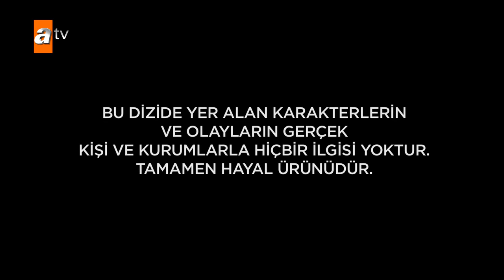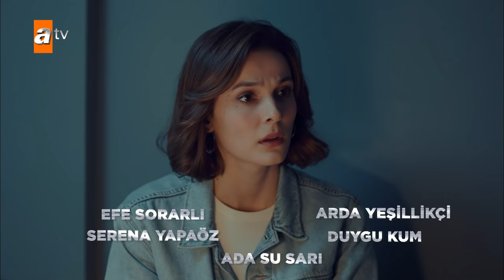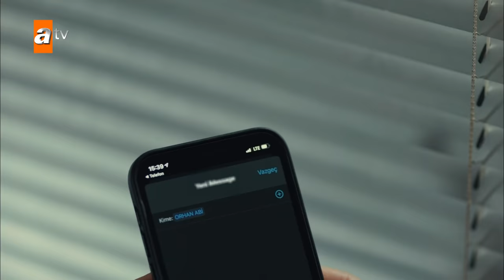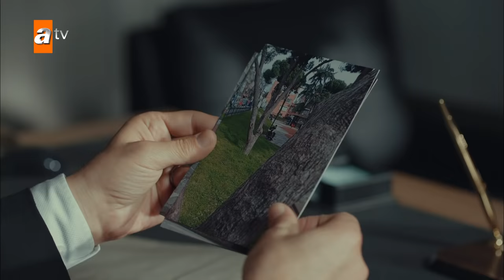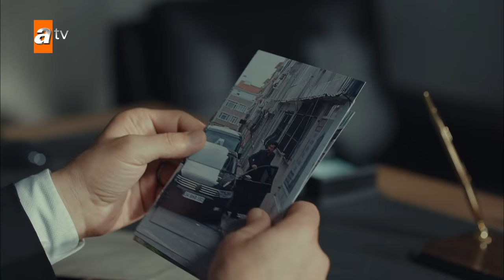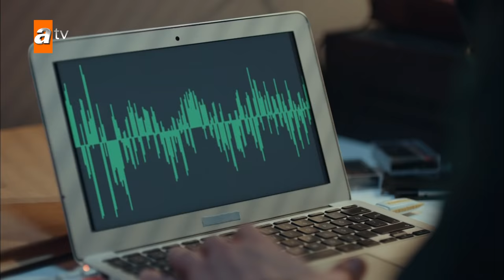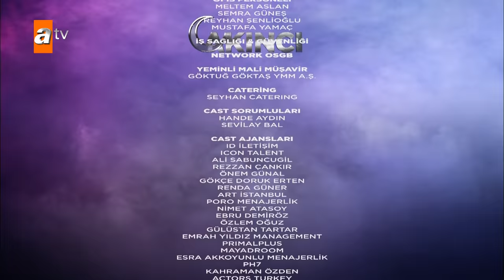Akıncı 10. Bölüm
10.Bölüm Özeti:
Stüdyoya yapılan saldırının ve Deniz’in ölümünün yankıları sürerken, okula gelen bir müfettiş Fatih’le ilgili hiç beklenmedik bir karar verir.
Nergis, stüdyoya dönerken Meryem’le karşılaşır. Meryem’in sözleri Nergis’i yeni kararlar almak için harekete geçirir.
Kemal, Yusuf Yenice ölümüyle ilgili önemli bir bilgiye ulaşır ve Aylin’i sorguya çeker. Aylin’in emniyete çağırılması Cevdet’i telaşlandırır.
Cüneyt, Kemal’in kendisiyle ilgili yakaladığı ipuçlarına karşılık ona büyük bir tuzak kurmaya karar verir